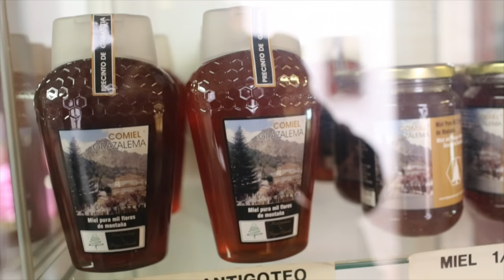Pueblo a pueblo: Grazalema | lavozdelsur.es